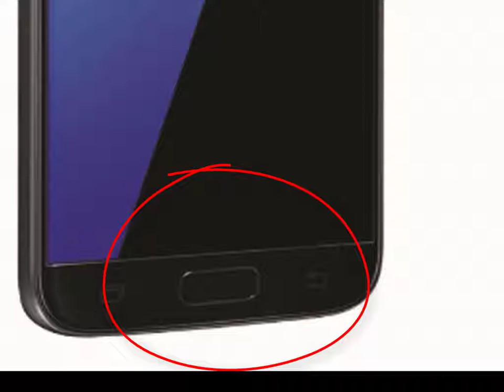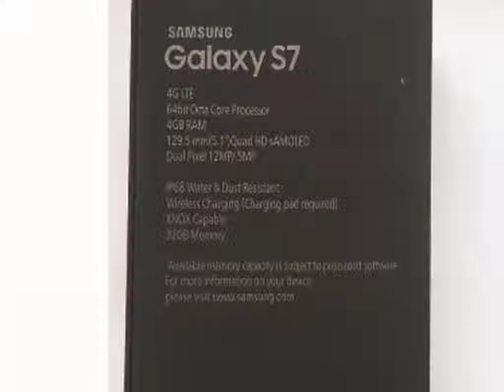New samsung s7 Review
Samsung s7 (review) samsung s7 samsung8 iphone Galaxy S7: Samsung's Android flagship for 2017 follow this fb